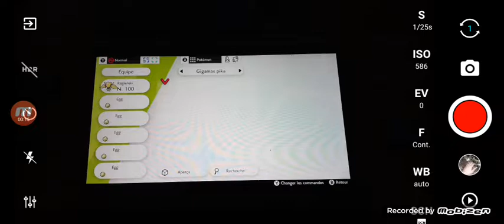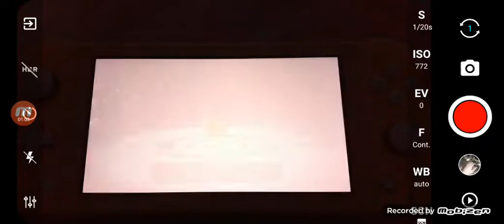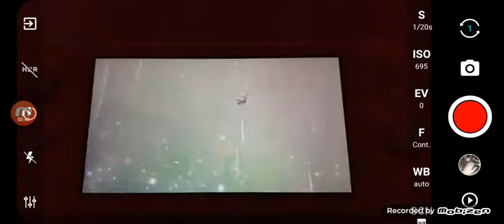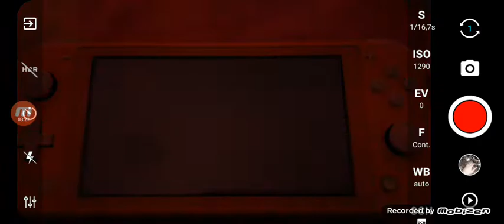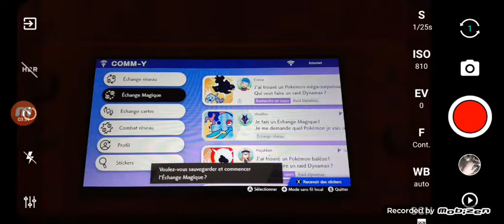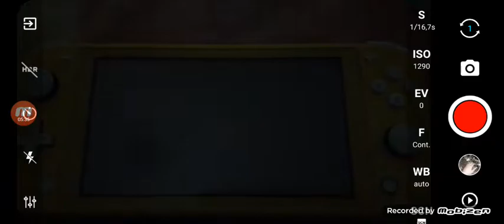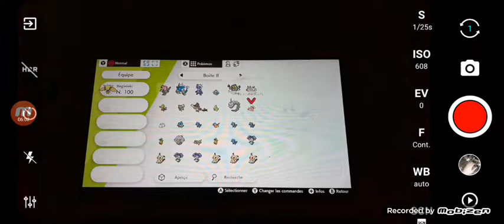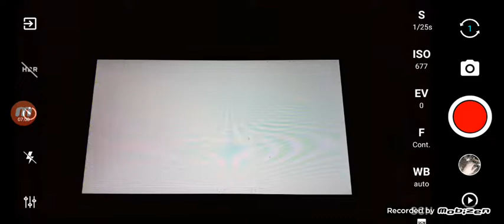giveaway Pokémon épée-bouclier je donne des pokemon cromatique